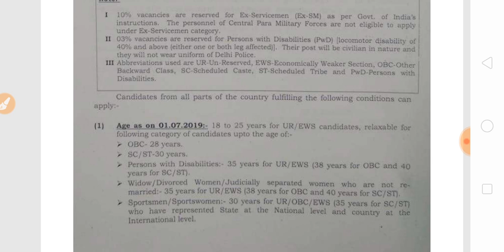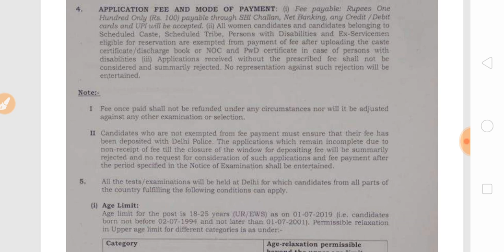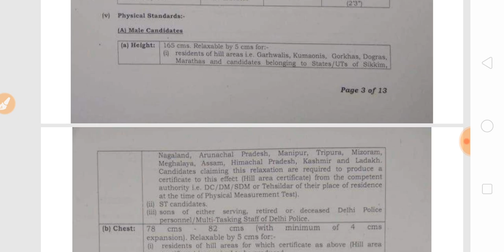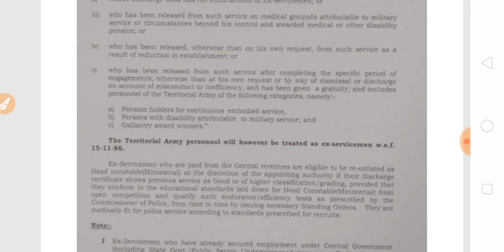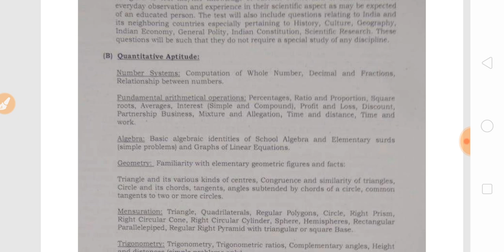DELHI POLICE HEAD CONSTABLE RECRUITMENT 2019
our mobile application

Delhi Police Head Constable recruitment
Delhi Police Head Constable Ministerial recruitment